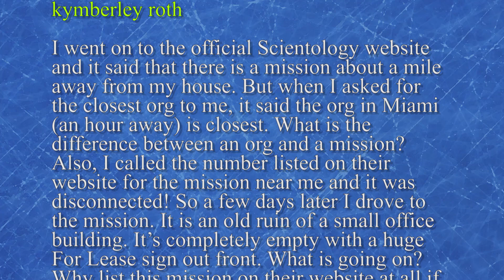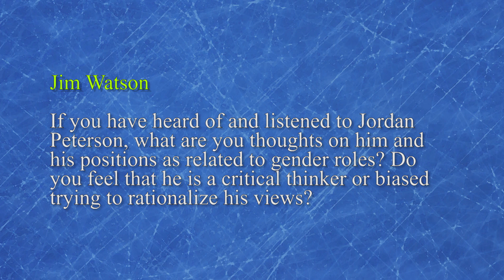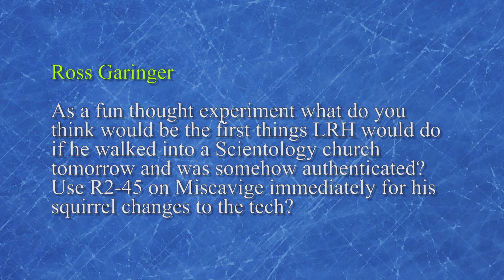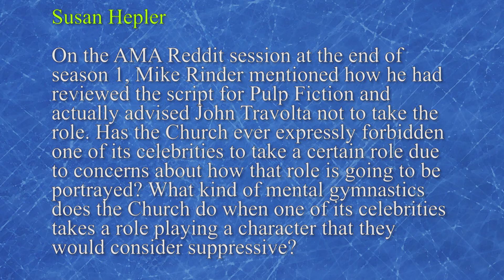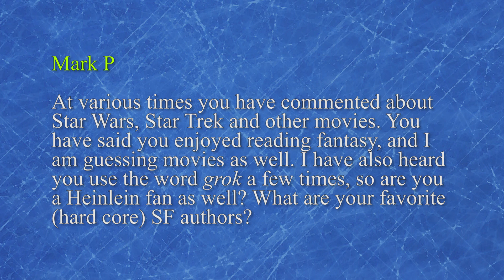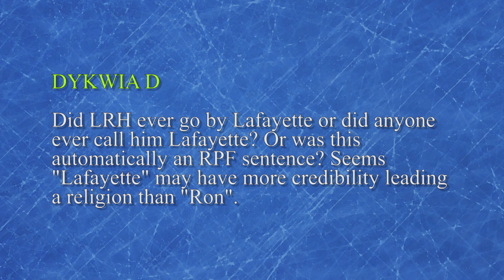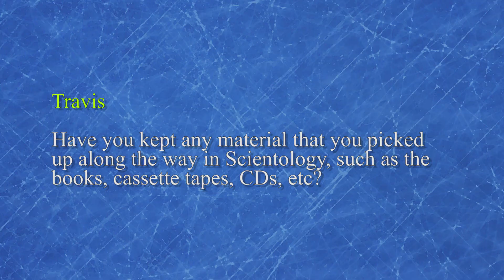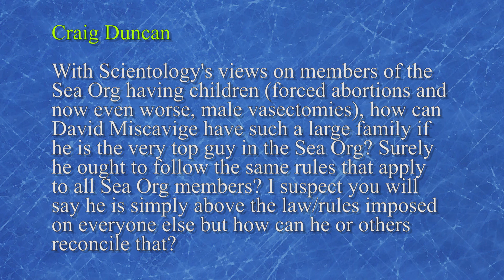Critical Q&A #191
The show where I answer your questions. Please leave any comments or feedback in the comments section here below. I see everything and want to hear from you.